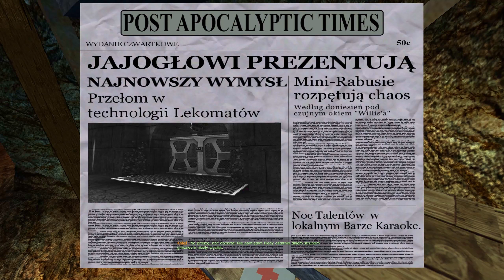Zagrajmy w Postal 2: Paradise Lost odc. 7 - Mechaniczne szczudła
Siema, w tym odcinku zdobywamy mechaniczne szczudła i udajemy się po lekarstwo.